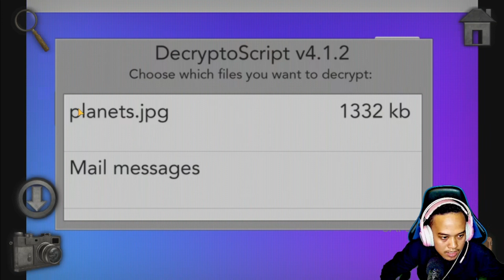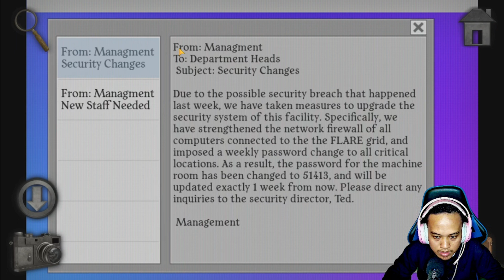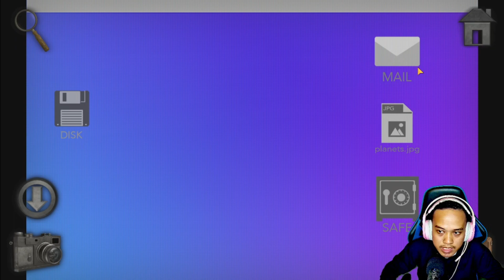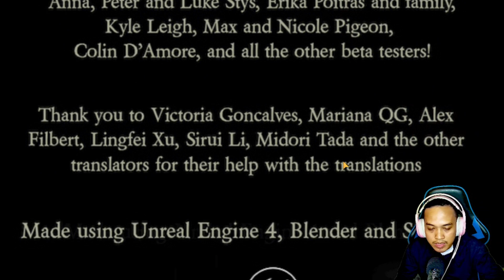HAMPIR SAJA KITA BISA KELUAR DARI PERTAMBANGAN | MERIDIAN 157 CHAPTER 1 #4